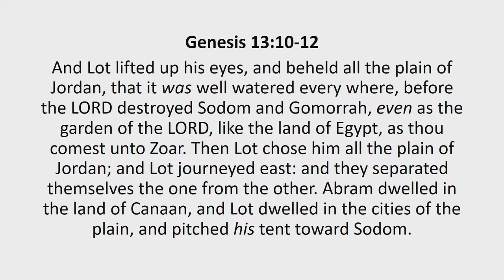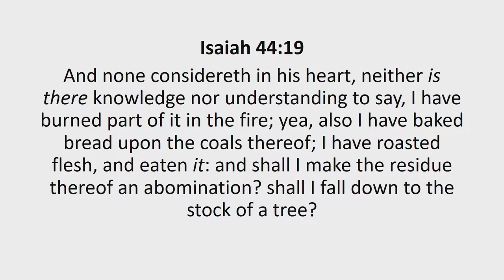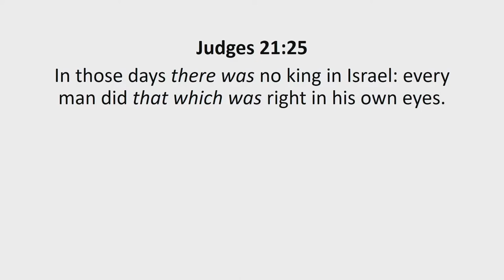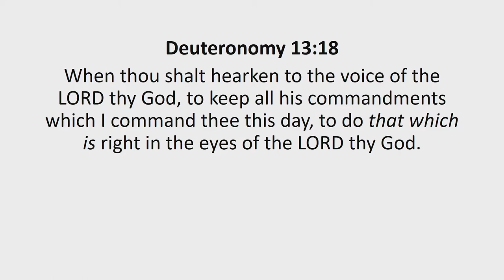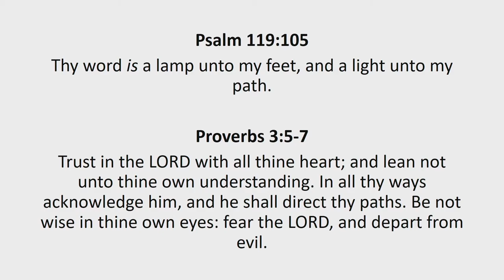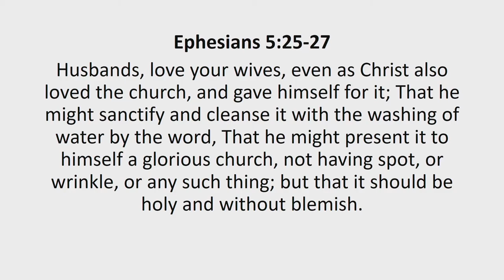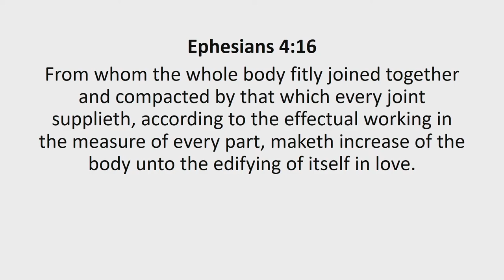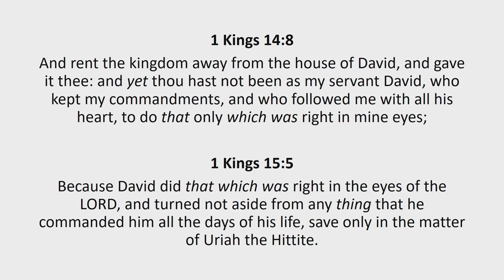Corrected Vision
Wednesday Night
May 26, 2021
Bro. Ridenour